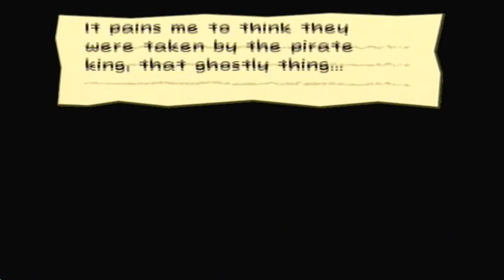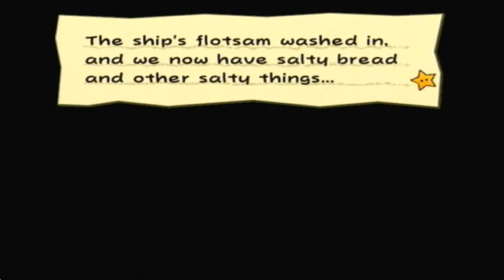Let's Play Paper Mario: The Thousand-Year Door - Chapter 5 - Part 1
We set sail to Keelhaul Key but were the rumors really true?